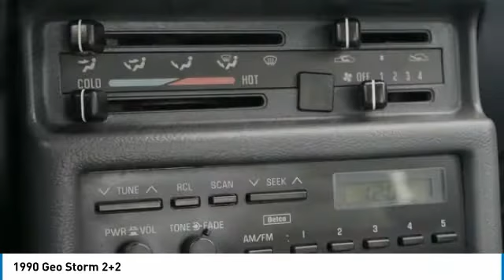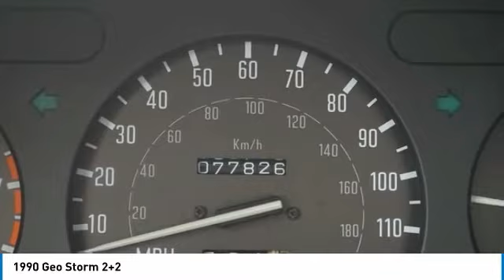1990 Geo Storm Lynwood WA 33467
1990 Geo Storm 2+2 33467 Red
1990 Geo Storm 2+2

Carson Cars
13806 Highway 99

77,825 ORIGINAL MILES!! ONE OWNER!! LIKE NEW CONDITION- THIS IS A REAL TIME CAPSULE!!